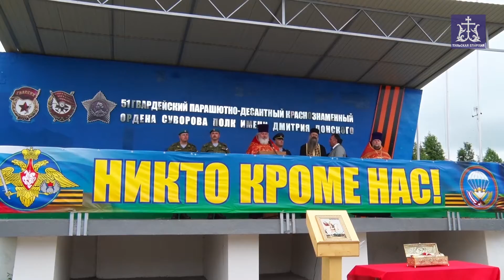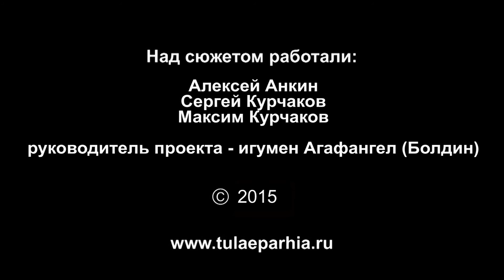Пребывание десницы Георгия Победоносца в ОМОН и 51 ПДП 106 дивизии ВДВ (Тула, 2015г.)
16 июня 2015 года, Тульская епархия сделала подарок региональным полицейским и военным. Сначала пребывающие в Туле мощи святого великомученика Георгия Победоносца были доставлены для поклонения на базу тульского ОМОНа.
Святыня находилась на базе ОМОН несколько часов, после чего ее доставили для поклонения в расположении 51-ого полка 106-дивизии ВДВ РФ.